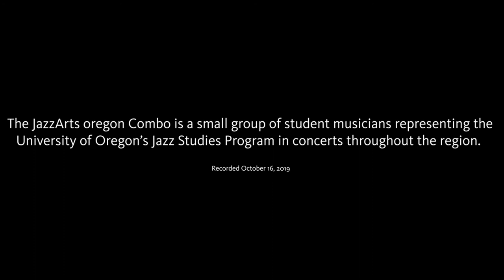Jazz Arts perform 3 songs at Wings